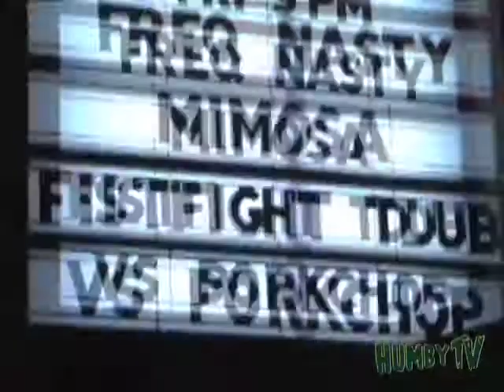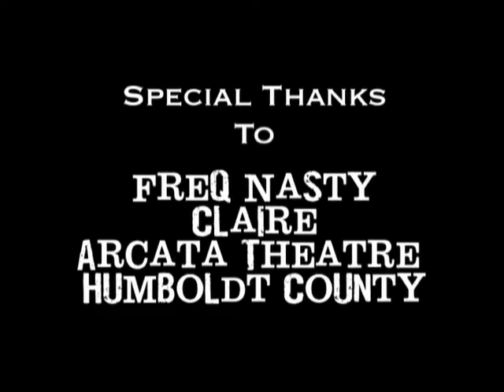Humbytv.com's Freq Nasty Interview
New Zealand Dub Artist Freq Nasty played a great set at the Arcata Theater Lounge and Humbytv was there to catch up with him after the show.